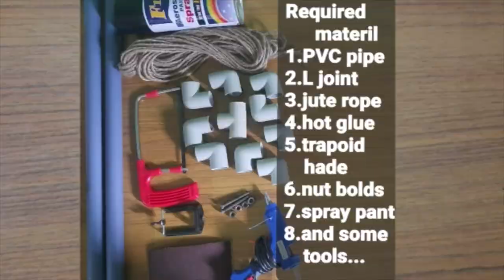How To Make MOBILE GIMBAL At home ||VIDEO RIG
Hey buddy
in this video i am show you how to make mobile gimbal FOR ALL BINOD or video rig at home with very easy mathord . this mobile or camera gimbal is also use as a trapoid stand . with this VEDIO  rig you will shout your video very comfortably or without hindrance the video is very smooth . in this channel we will makw=e so many DIY project and aewsome creation this video are for all binod.  for making of this gimbal you will nead a very few of thing whtic is easly avalable on your home  or hardwere store...
REQUIRED MATERIAL
1.PVC pipe
2. spray pant
3. T joint
4. L joint
5. trapoid mobile holder
6. nut and bold
7. and some tools